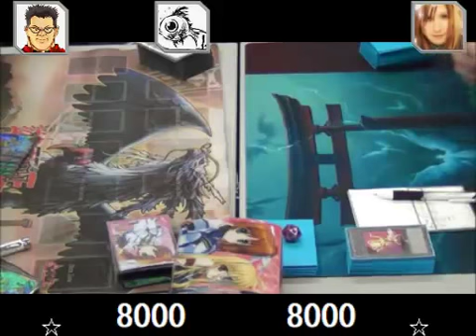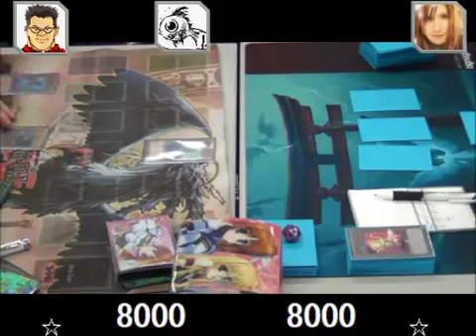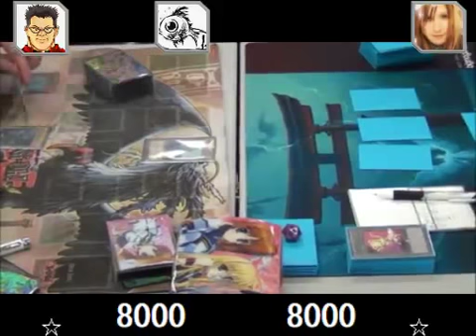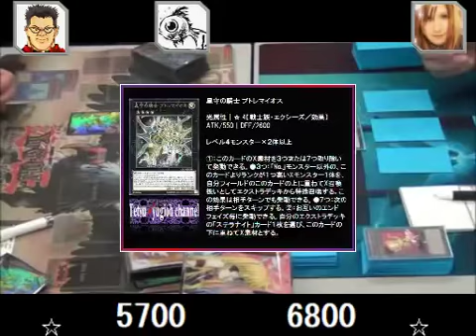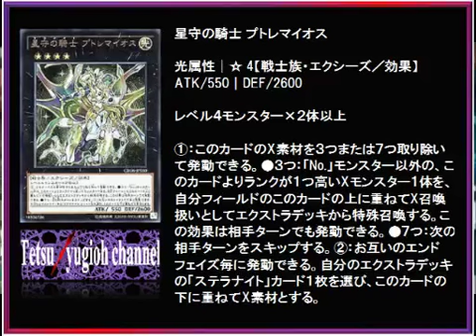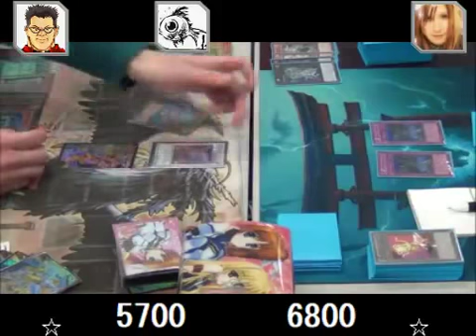［あざみ野杯xテツラジ]解説3本目：【海皇】VS【妖仙獣】/ Yugioh Championship Tournament: Atlantean VS Yosenju 遊戯王大会対戦動画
“ ついて来れるか”を合言葉に活性化活動を続ける“自称”遊戯王の担い手Tetsuが送る、テツラジ。

そこで放送された、ガッチャ杯の対戦動画を実況解説！！

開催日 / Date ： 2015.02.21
大会名 / Tournament ：あざみ野杯
参加者数 / Entry ：80人
【決勝戦 3本目 / Final Round 3】

←vs→

わいとめあ 【妖仙獣 / Yosenju】